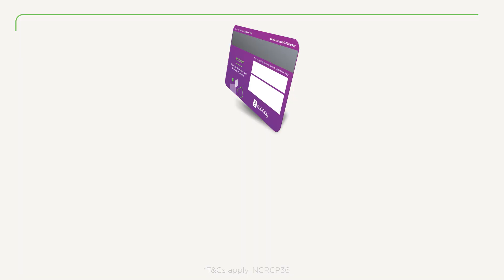TFGMoney DAS June&July24 Generic1 YT